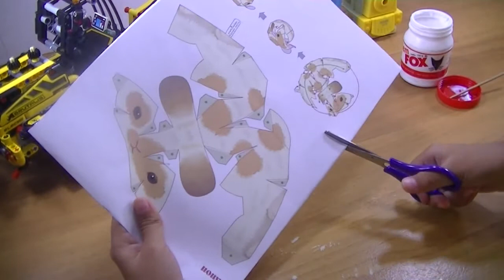Fluffy Rabbits Papercraft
Make a paper craft Fluffy Rabbits easy.

Rabbits are mammals from the Leporidae family, which can be found in many parts of the earth. Rabbits reproduce by giving birth which is called viviparity. Previously, these animals were wild animals that lived in Africa to mainland Europe. [Wikipedia]